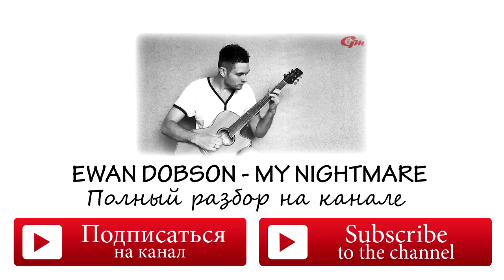Stalker OST - Dirge for the planet (cover by Ivan Golovin)